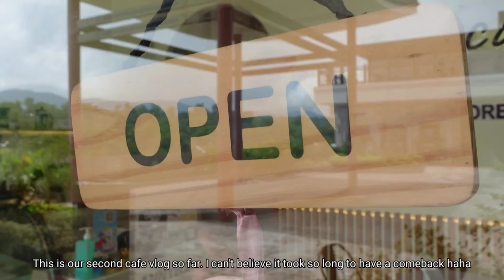[Cafe Vlog] 카페 브이로그 Iced Caramel Macchiato | Fresh Ade | Milky Rainbow Cake 🌈🎂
Annyeonghaseyo Chingu! Long time no see. It was hard for us to post another vlog since we are on a tight schedule but we promise to keep on updating and sharing you our cafe thru our simple vlogs.